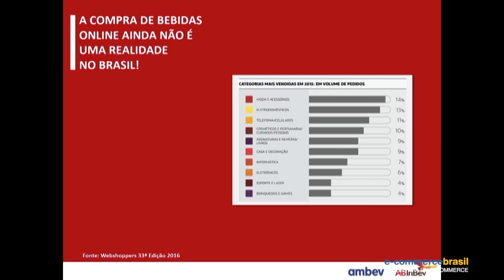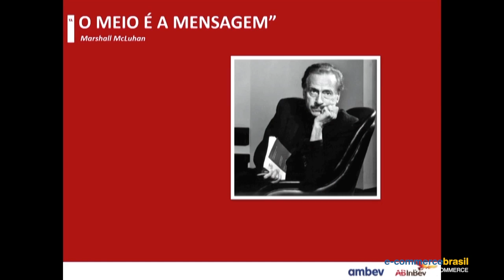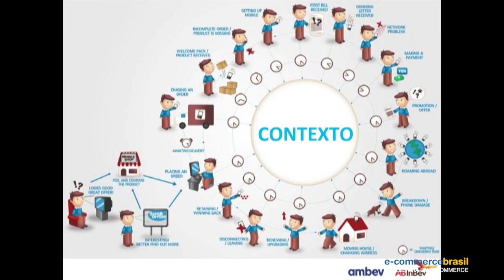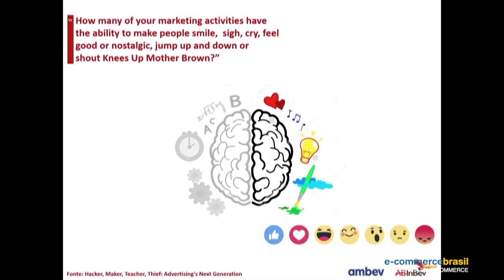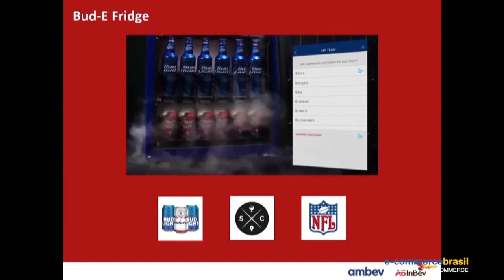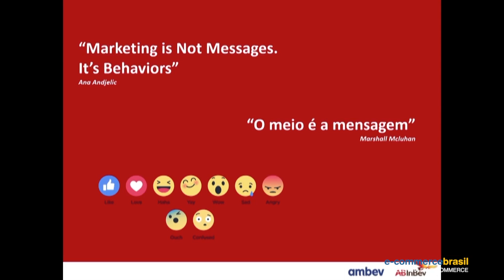Provoque a emoção das pessoas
Leo Longo, e-commerce's head of marketing Ambev, conta alguns artifícios de como provocar as emoções do consumidor com boas ações de marketing